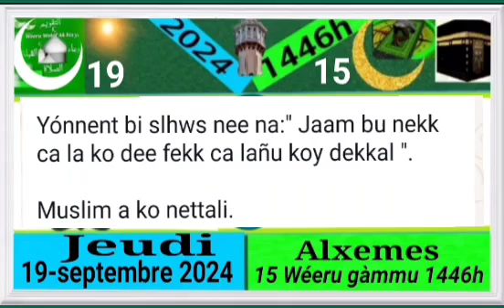Alxemes 15i fan ci weeru gàmmu 1446 jeudi 19 sebtembre 2024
●▬▬▬▬▬▬▬▬▬▬ SOCIAL ▬▬▬▬▬▬▬▬▬▬●
Pour vos annonces, publicites, ceremonies religieuses contactez notre service commercial tel what's up 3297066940 Sénégal 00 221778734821 Amérique , Skype radioxassida email : .Nous souhaitons à Serigne Mountakha Mbacké une longue vie et une santé de fer Amine ……